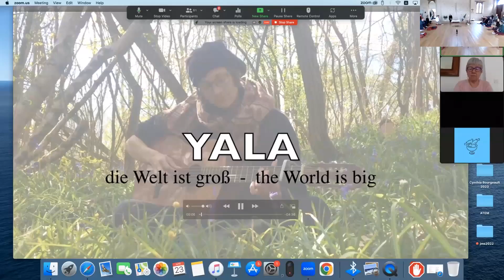Communion Service from Bonnevaux: 3rd Sunday of Easter